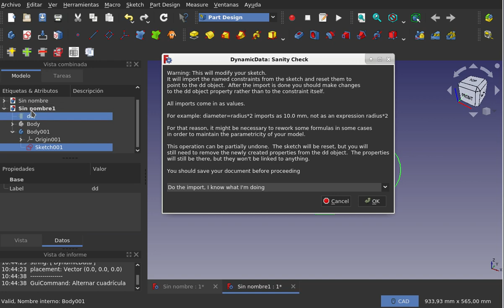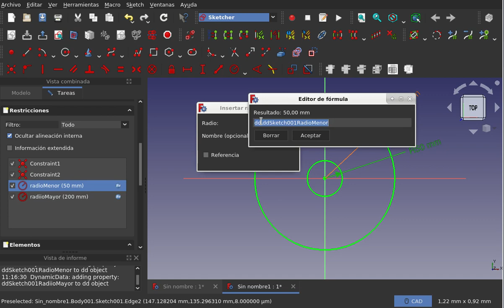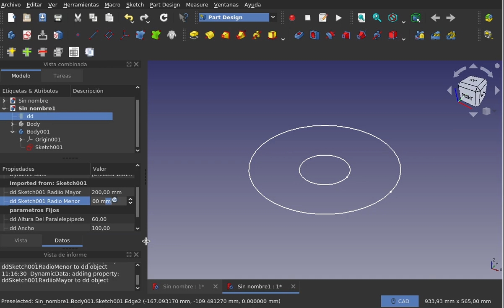FreeCAD: Banco de trabajo DynamicData(06/15)